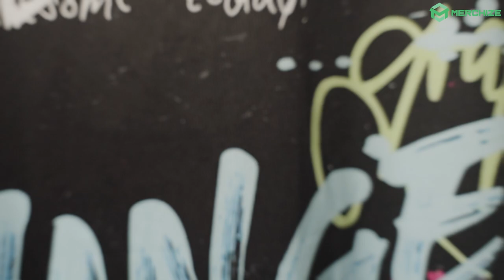|Merchize Product| Key Reasons to Sell Merchize's All-over Print Baseball Jersey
In this video, we discuss the key reasons why you should sell Merchize's All-over Print Baseball Jersey. This jersey's made of some top-notch stuff and has this cool all-over print design that's gonna get people looking. Plus, it comes in loads of sizes and colors, so you'll find just the right one for your squad or group.
Here are some of the key reasons to sell Merchize's All-over Print Baseball Jersey:
- High-quality materials: The jersey is made from best material like polyester, cotton, Boxed Flatback Mesh Fabric,. That means it's soft, lets your skin breathe, and is tough. It'll keep you feeling good, even when the game gets heated.
- Cool all-over print: This jersey's got a standout all-over print design. And there's a bunch of designs to pick from, so you'll find the right vibe for your team or group.
- Super versatile: You can rock this jersey at games, practice, or just hanging out. Plus, it machine-washable, so no stress keeping it clean.
- Affordable: Merchize's All-over Print Baseball Jersey's easy on the wallet, making it a sweet pick for teams or groups watching their spending.
𝐌𝐞𝐫𝐜𝐡𝐢𝐳𝐞 - 𝐆𝐥𝐨𝐛𝐚𝐥 𝐏𝐫𝐢𝐧𝐭-𝐨𝐧 𝐃𝐞𝐦𝐚𝐧𝐝 𝐒𝐞𝐫𝐯𝐢𝐜𝐞𝐬
🏢 Address: 29 Nguyen Co Thach, Nam Tu Liem, Hanoi